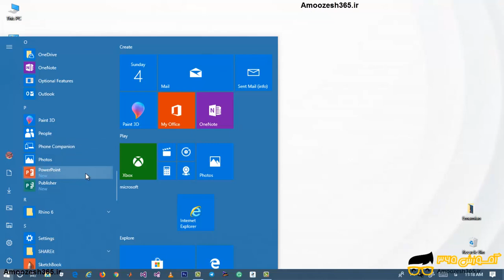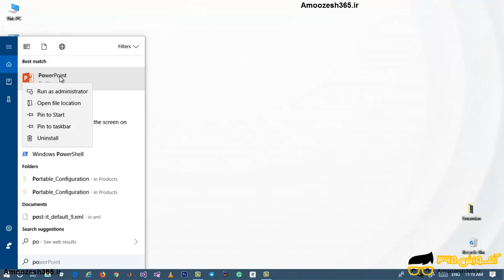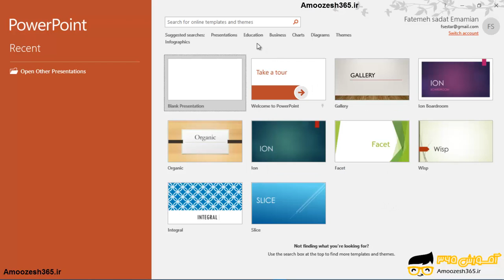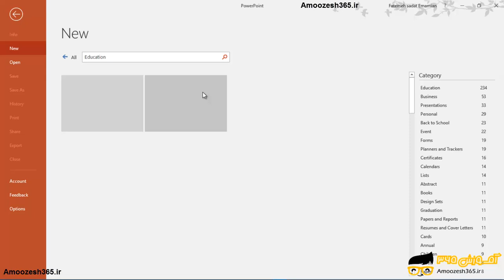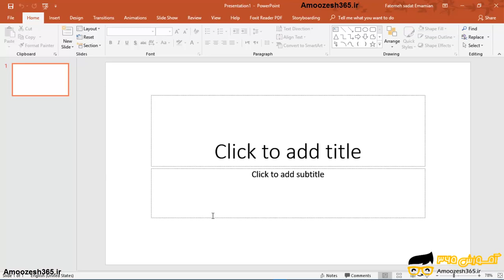معرفی نرم افزار پاورپوینت 2019- PowerPoint 2019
معرفی نرم افزار پاورپوینت 2019-  PowerPoint 2019 از دوره آموزش نرم افزار پاورپوینت 2019  &#8211